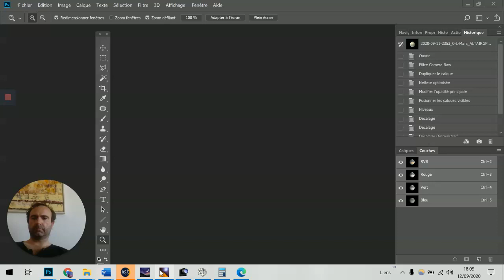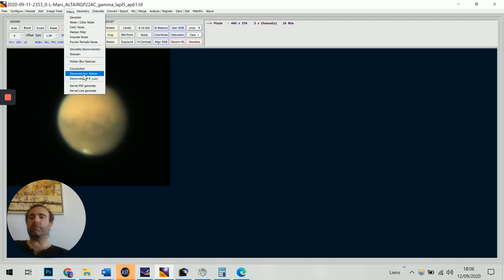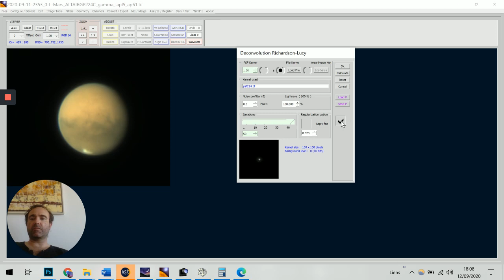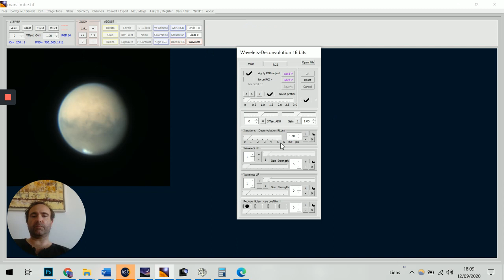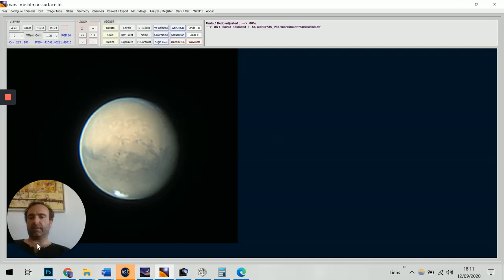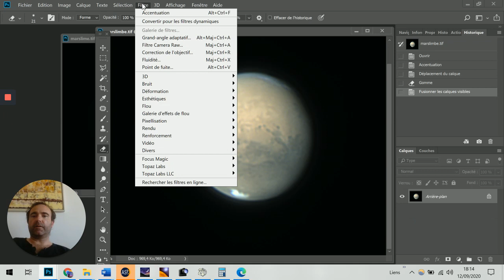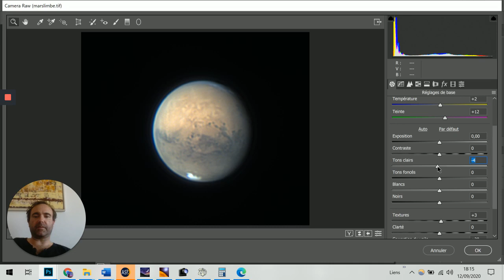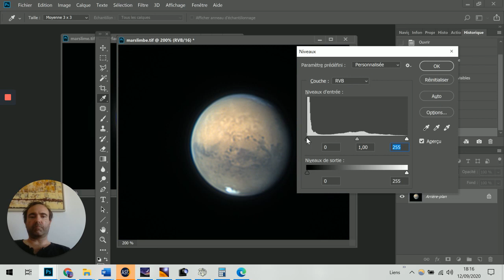Traitement d'image planétaire #8 : dévoiler les détails de Mars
Exemple de traitement d'image de Mars dans Astrosurface.